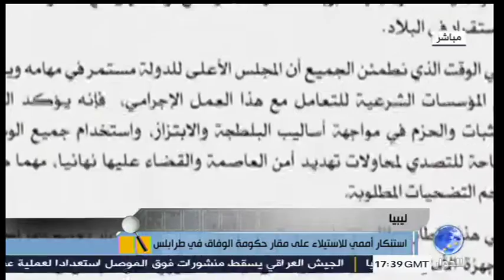ليبيا : حكومة الانقاذ تسيطر على مقر حكومة الوفاق بطرابلس .. تقرير